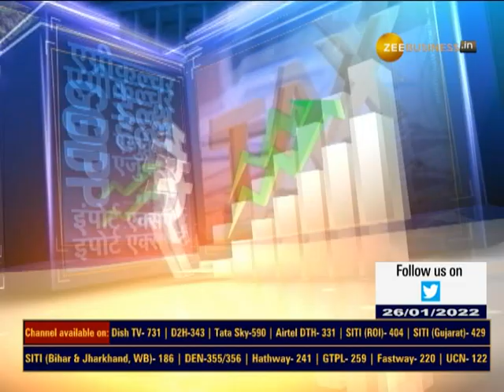Anil Singhvi in talk with Market Experts about market outlook and Budget 2022 announcement ?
- बजट से बाजार की क्या है उम्मीदें
- बजट तक किन सेक्टर्स में रहेगा खास फोकस
- बूस्टर डोज के लिए वित्त मंत्री क्या कर सकती हैं ऐलान

देखिए बाजार के दिग्गज आशीष सुमैया और विक्रम कोटक के साथ अनिल सिंघवी की खास बातचीत